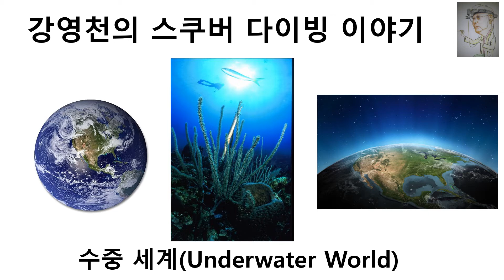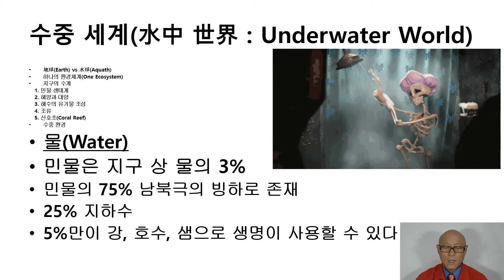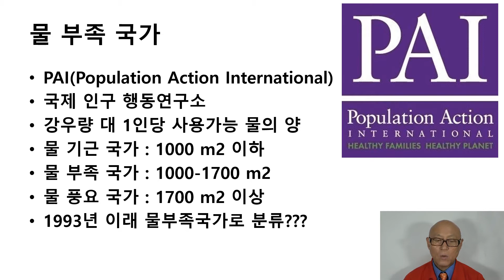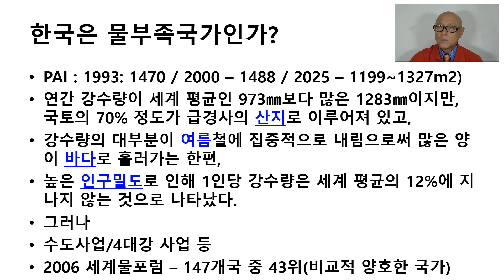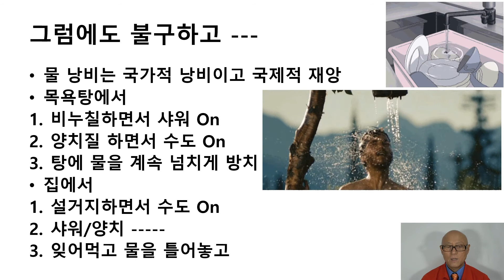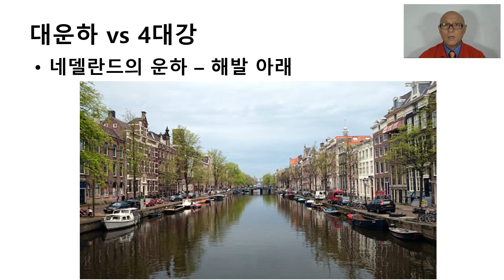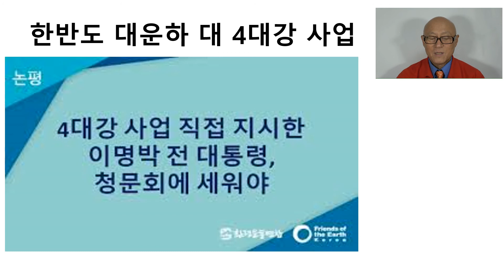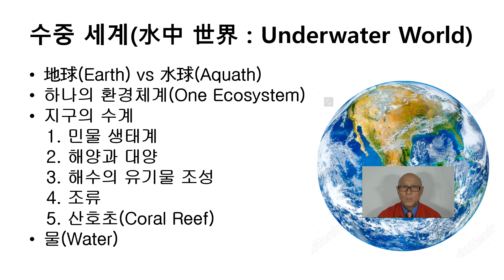강영천의 스쿠버 다이빙 이야기 - 수중 세계 5 - 물 이야기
단순 강우량과 토지 그리고 인국 수를 공식에 넣고 계산할 때
한국은 유엔 부속 기관에서 선정한 "물 부족 국가"에 포함되는 것이 사실입니다.
그러나
우리 모두의 노력으로 치수와 절약을 통해 우리는 적어도 최근 들어 물이 부족하다는 것이 사회 문제가 되는 경우는 거의 못 보고 있습니다.
지역적으로 부족하면 주변에서 끌어올 수 있는 물이 있다는 것이 그것을 보여주고 있습니다
어쨌거나
물은 아껴야 하는 자원인 것이 분명한데
우리 주변에는 개념없이 낭비하는 분들이 많이 있습니다